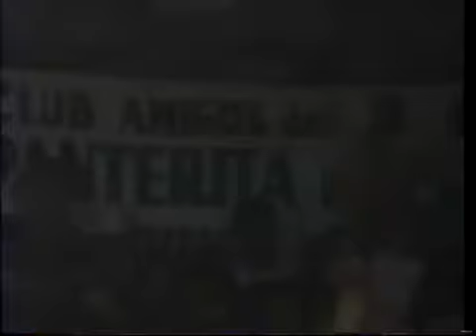Villano III, Lizmark Y Panterita Del Ring Vs Satánico, Rambo Y Fishman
AAA World Wide Jecko MTY Televisa Deportes. Función Realizada El 7 De Septiembre De 1993 En La Arena Coliseo De Monterrey